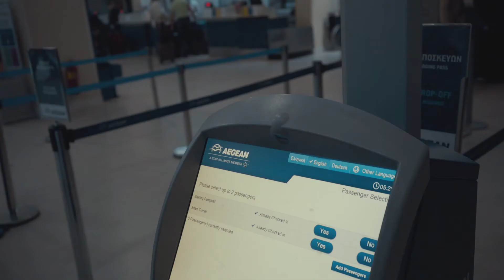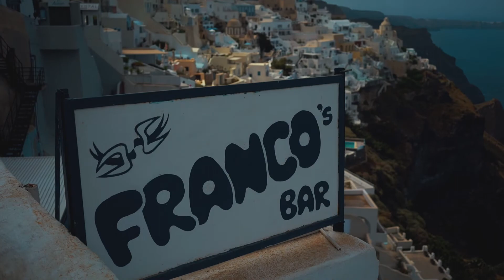Santorini | Sunsets and Thunderstorms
Day 8: We wake up at 4AM again and make our way to Santorini.  Santorini is a place known for honeymooners and sunsets, and we are neither honeymooners nor did we get to enjoy the sunset.  That being said, we had a fantastic day exploring Santorini and seeing as much as we could given the circumstances.

Experience is the currency of life.